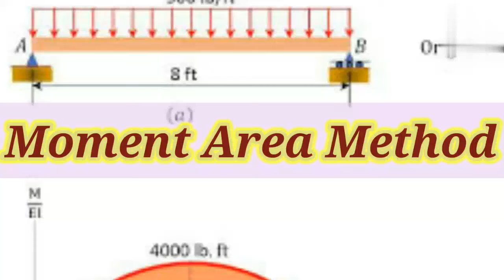Moment Area Method || Slope || Deflection || Structural Analysis || Civil Engineering || Shiwani Jha